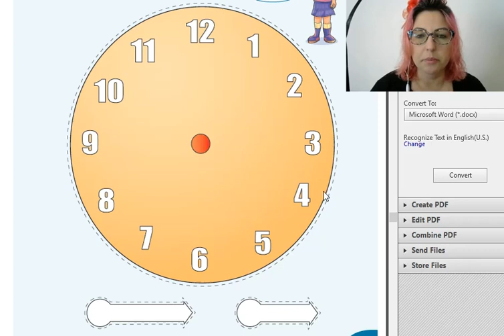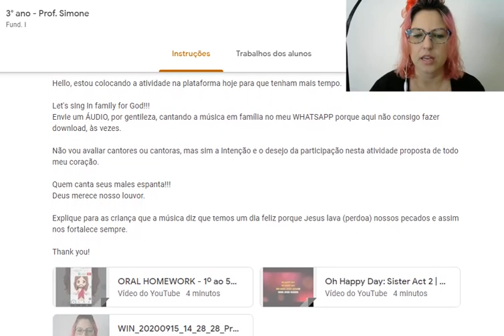16/09 Let's make a clock! - 3º ano